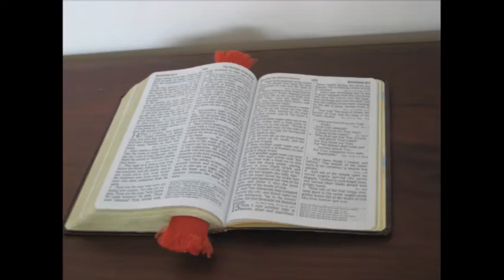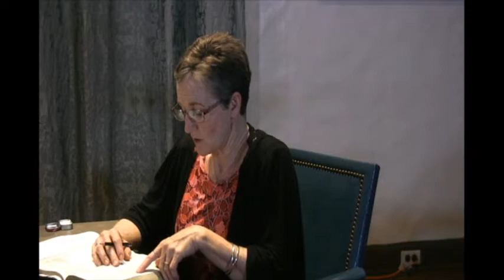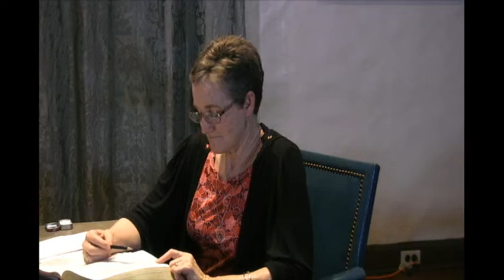#222 The Lord Knows the Way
To reach salvation, we don't need to invent a heaven and pull ourselves there by our own bootstraps; we need to find and follow the Lord.